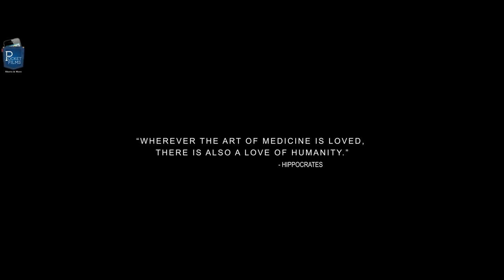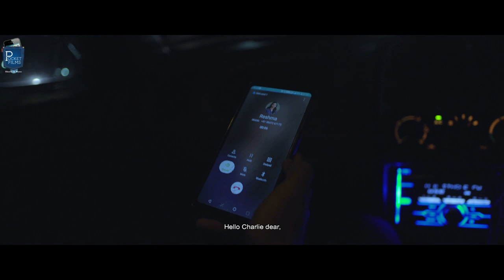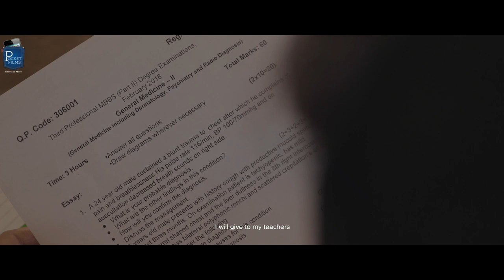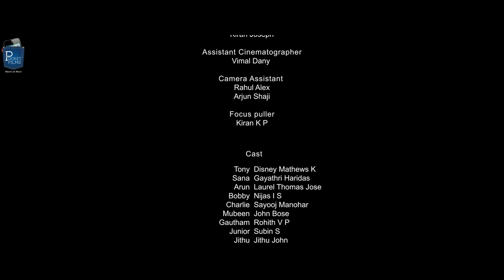Malayalam Thriller Short Film - Code Blue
Code blue is a fiction . it’s about a medical emergency managed by a group of medical students with their logical and educational knowledge and they made the mission a success

Cast & Crew:
Director: MC JITHIN
Music / Sound: VISHNU SHYAM, TONY BABU
Editor: CECIL
Cinematographer: SUDHIN VASU
Actors: LORAL, DISNEY, GAYATHRI, NIJAS